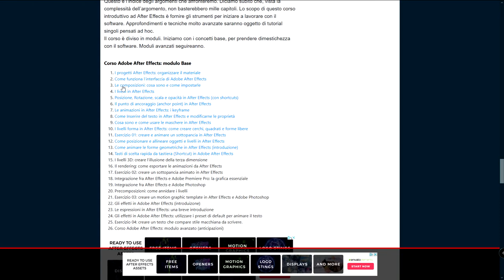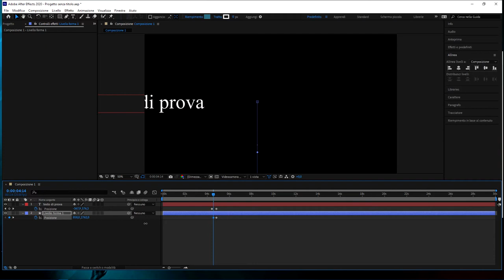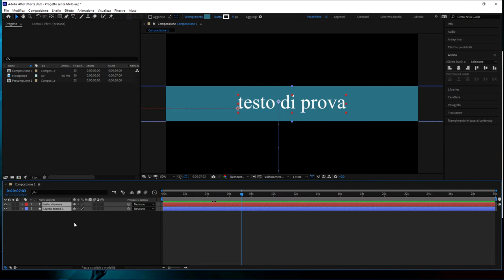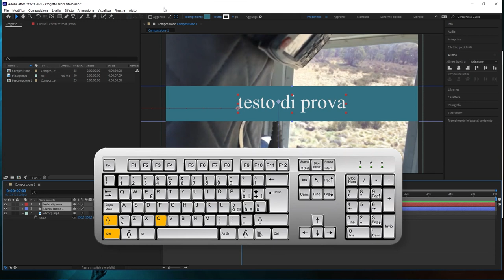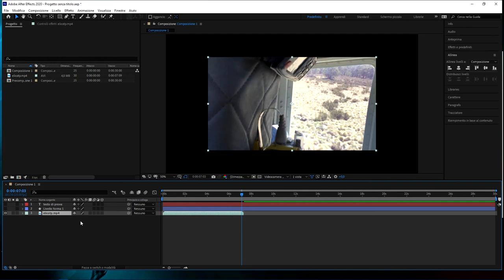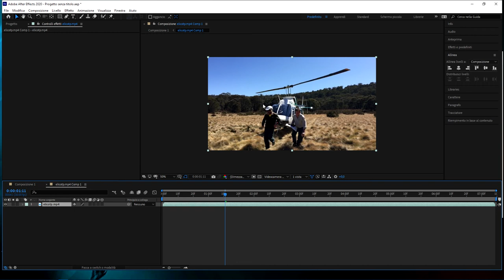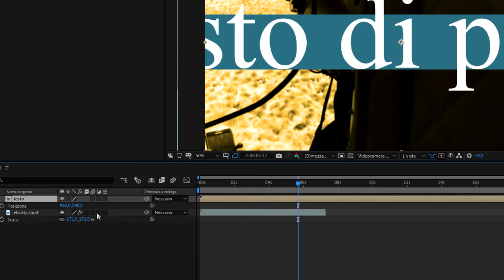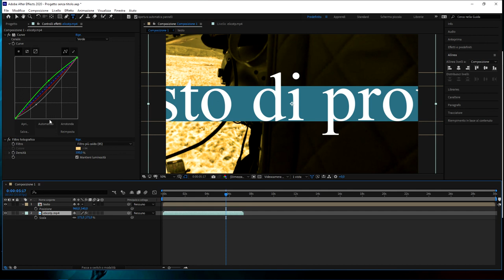#29 - Precomposizioni: come e perché annidare i livelli in Adobe After Effects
Cosa base di Adobe After Effects: in questa lezione vedremo come e perché precomporre i livelli quando si lavora a progetti grafici in Adobe After Effects. Pre-comporre un livello può essere l'unica strada per mantenere ordine e lavorare in maniera selettiva e mirata su alcuni livelli. Non solo: alcune tecniche per gli effetti speciali e alcuni effetti richiedono proprio ai livelli di essere pre-composti e annidati in una nuova composizione.